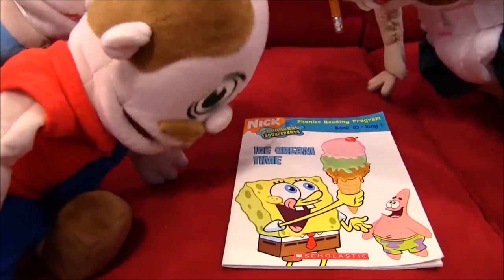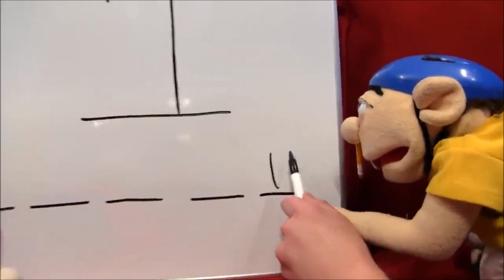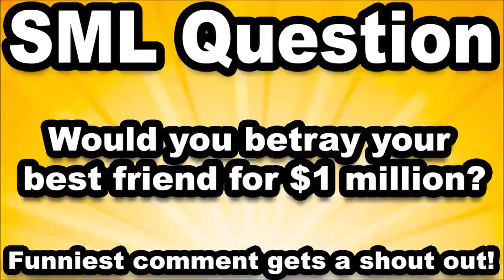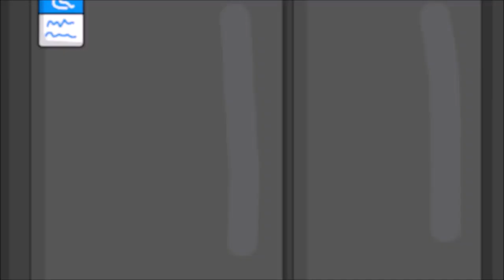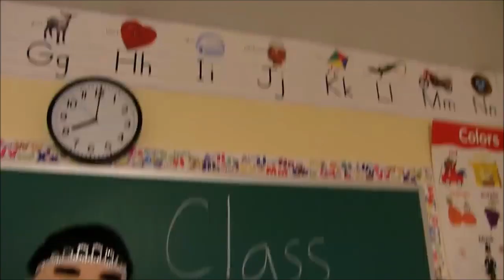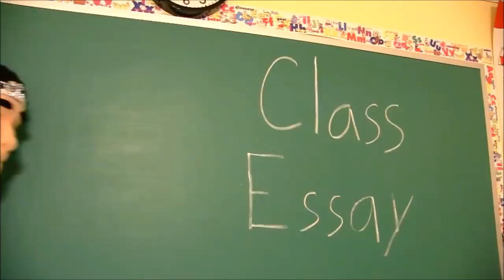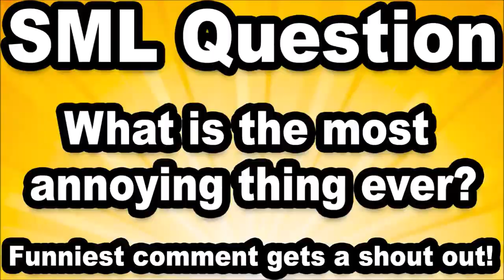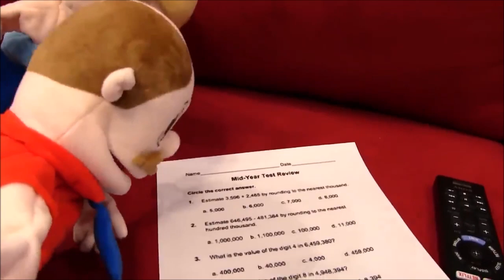Random SML Movies 158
Includes: Mr. Poorman, Mr. Goodman's Clone, Among Us, Cody's French Fries, Junior's Essay, Richard's Mistake, Jeffy's Squeaky Door, Jeffy Gets Captured, Jeffy's Forest Fire And Jeffy's Witness Protection